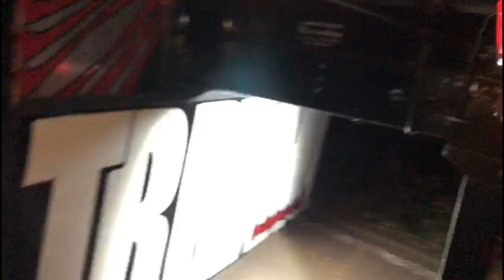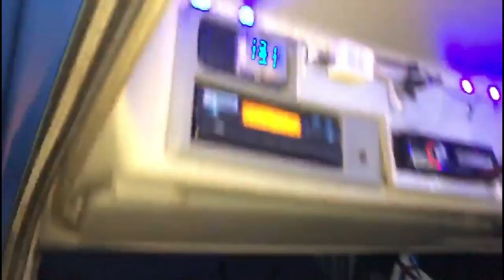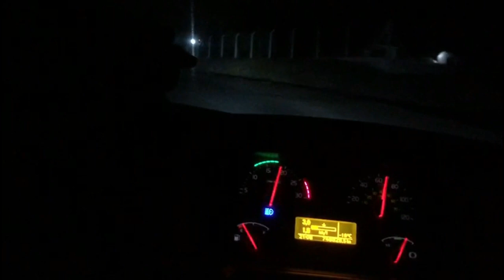JUNTAMENTE AO BASSO FRUTAS!!! (Parceria de verdade)